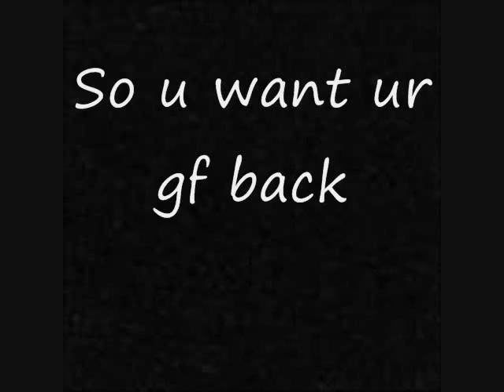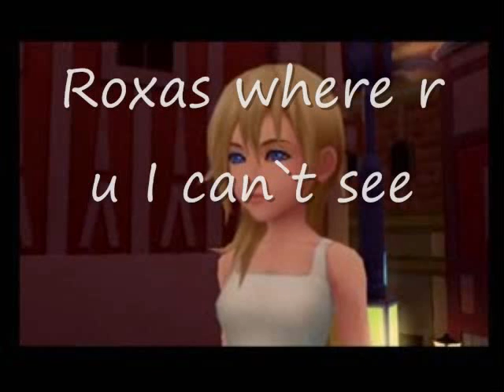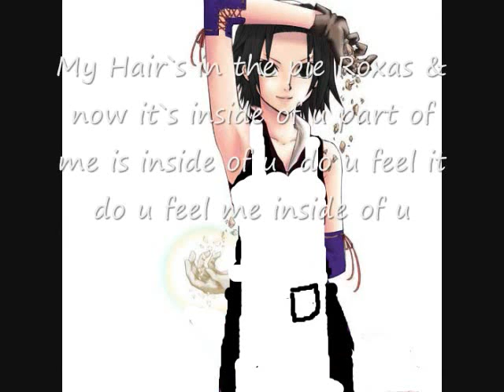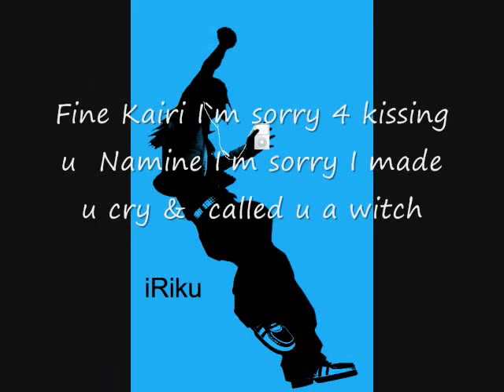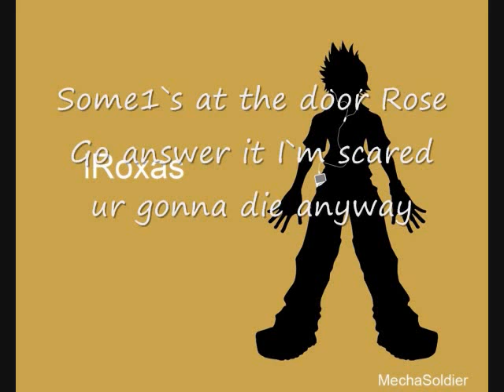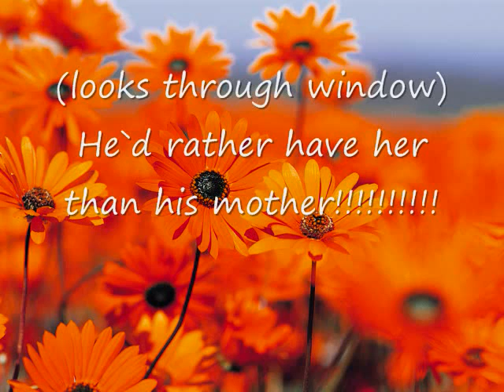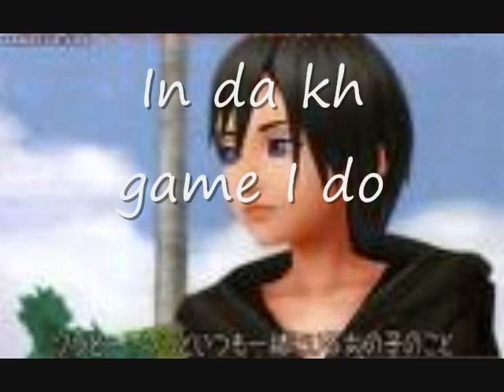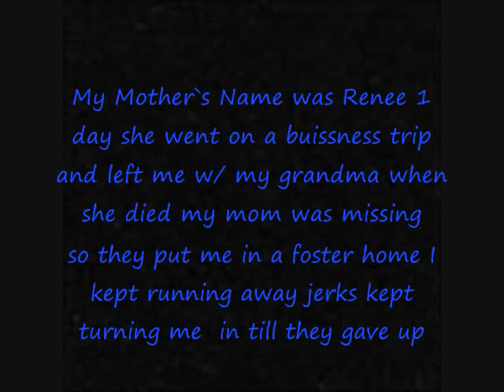Kingdom Hearts Chat #25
in this 1 We get Nams bac yayz!!  then she returns yes Roxas`s crazy  mum!!! & then other stuff
songs
The anthem by Good Charlotte
Be My last by Utada Hikura
Igenaration by McLars
~Guys I`m taking song requests k :3~
I give all da credit 2 da song ppl sept 4 da making of da film